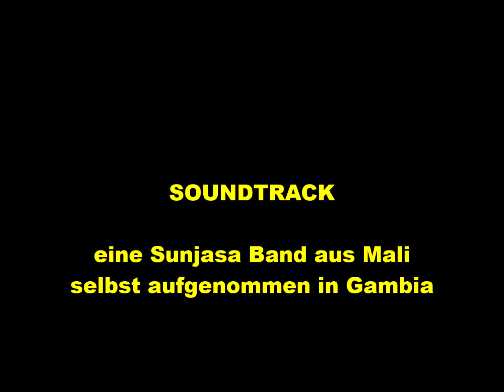Gewitter in Gambia